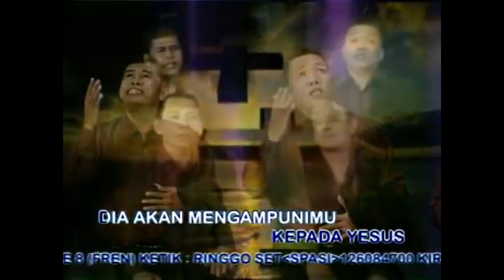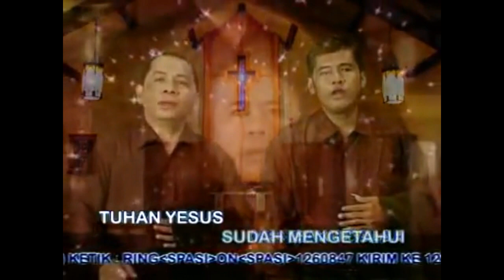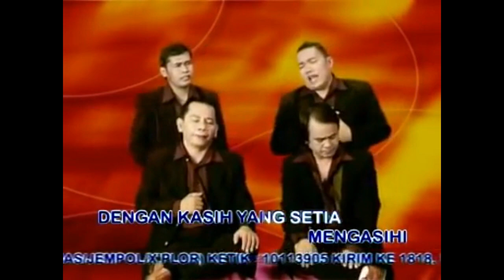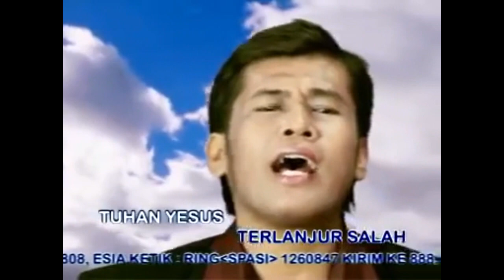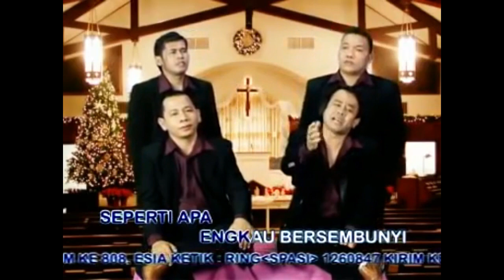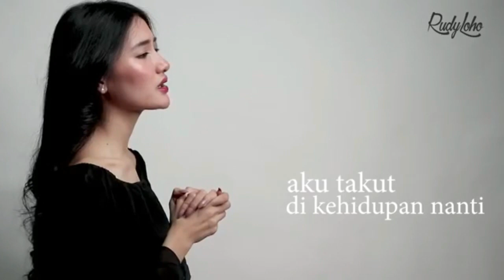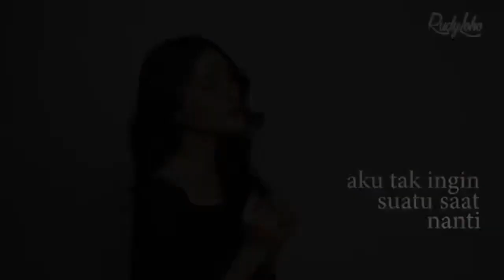Lagu Rohani semangat pagi || Ciptaan Rudy Loho - Official Music Video